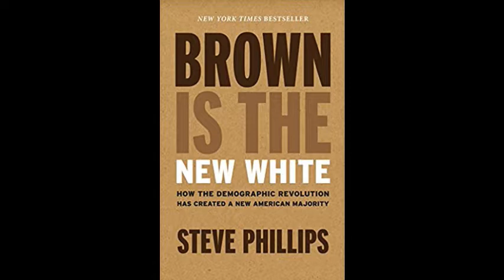Steve Phillips Interview - Brown Is The New White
Steve Phillips Interview - Brown Is The New White - Captured Live on Ustream